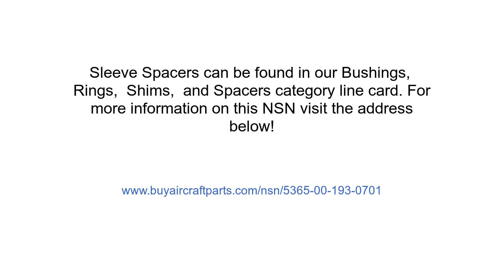NSN 5365-00-193-0701 Sleeve Spacer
NSN: 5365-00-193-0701 a Sleeve Spacer. Part Number: NAS43DD0-41. This product can be located in our Bushings, Rings, Shims, And Spacers section on our